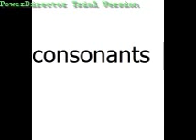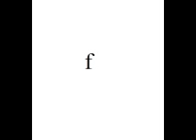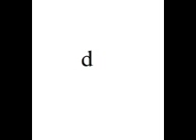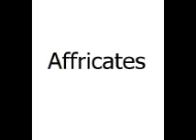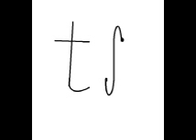IPA Consonants an Affricates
IPA Study guide. Vocals by Dr. Kathleen Cleary. video by Dan Foley